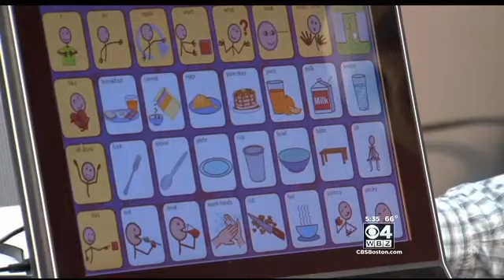Guardian Angel Hopes To Give Voice To Teen With Rett Syndrome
A local 13-year-old girl with Rett Syndrome may soon get the chance to talk thanks to technology and a non-profit. WBZ-TV's Paul Burton reports.